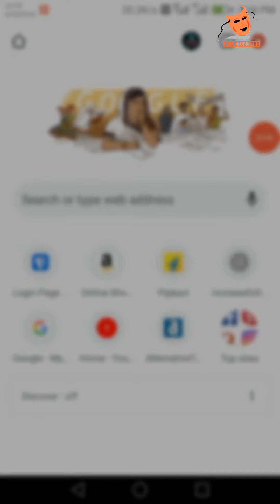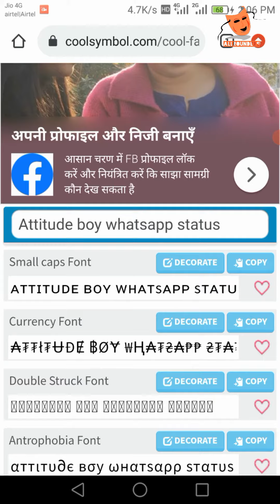How to write in stylish font || Stylish/Cool Font Generator || Best online Stylish Font Generator #